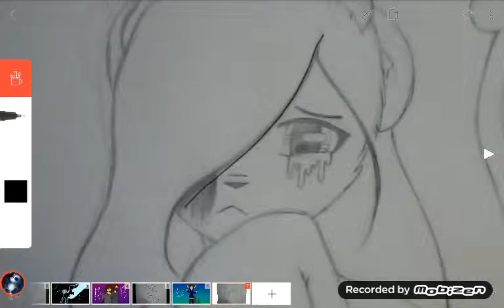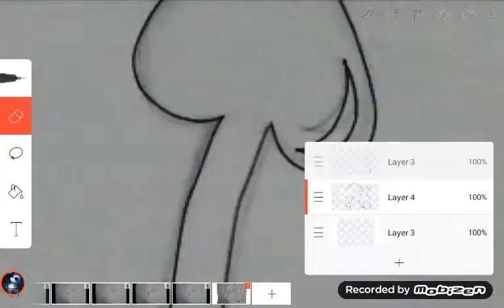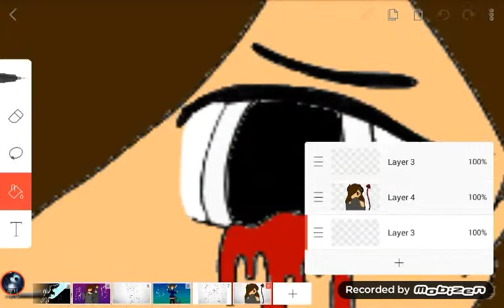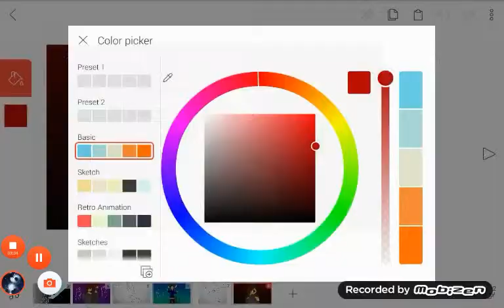Nightcore - Just a Dream ( speedpainting )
Song : Nightcore - Just a dream
(nightcore made by: NightcoreReality)